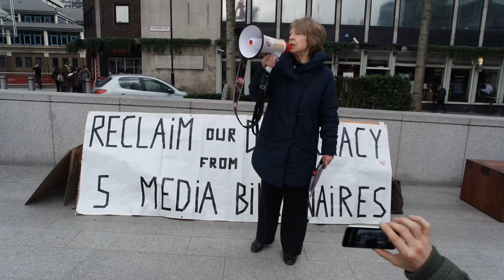occupy the media billionares 4